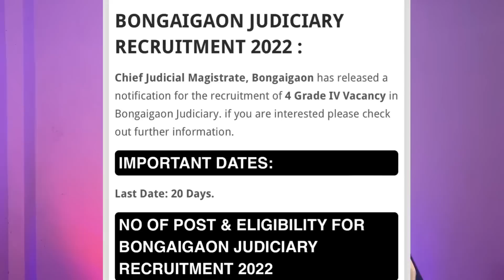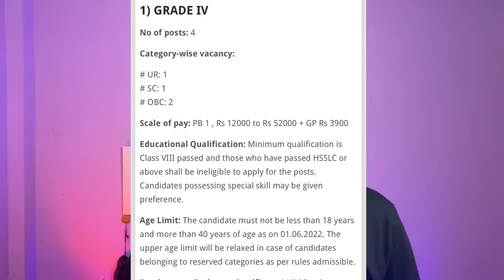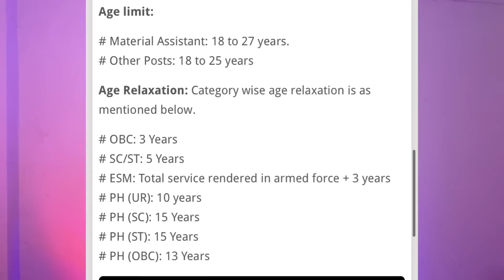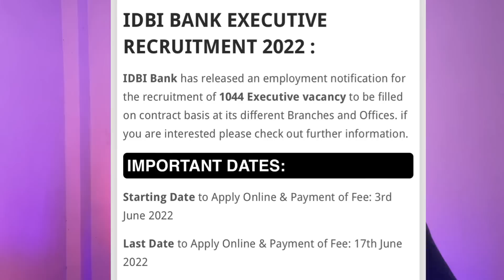Assam Job News 2022 // Today Assam Job News // by Assam Job Information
Credits: All Information are taken from various sources on the internet.